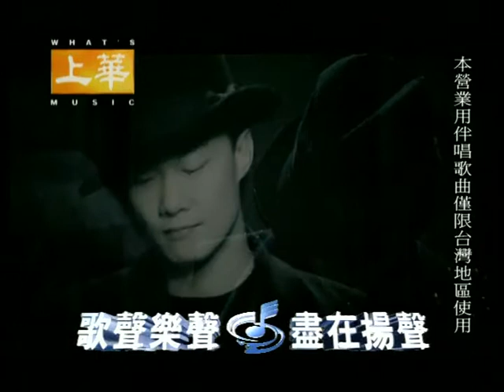陈奕迅 - 爱情转移 / K歌版 / 卡拉OK / KTV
陈奕迅，爱情转移K版